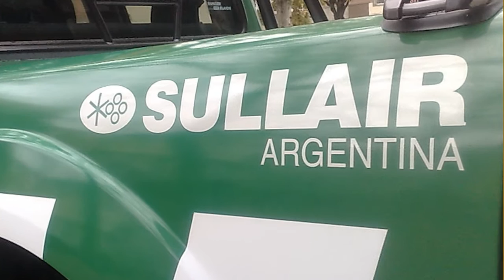BURO - SOLUCIONES GRAFICAS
Rotulos - Corporeos - Vehicular - Calcos
Rosario - Santa Fe
Grafica Autoadhesiva